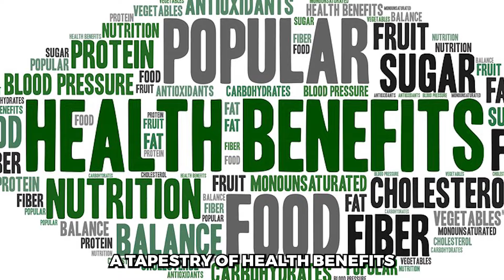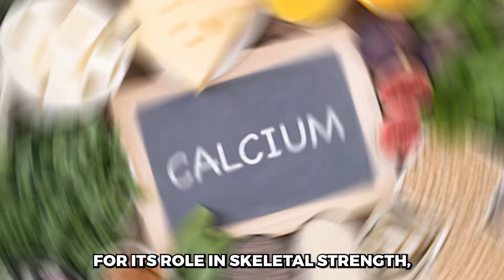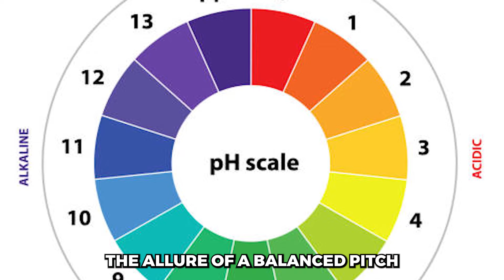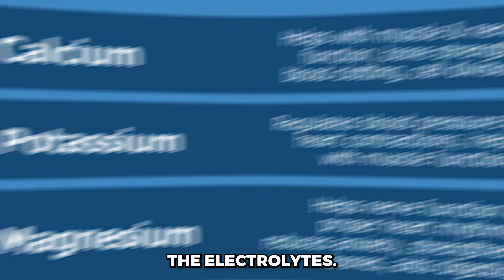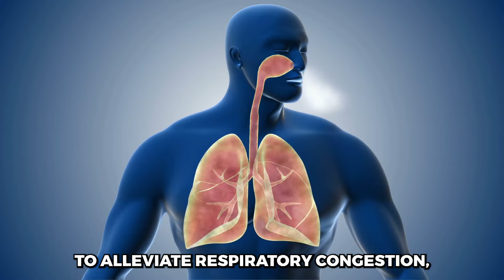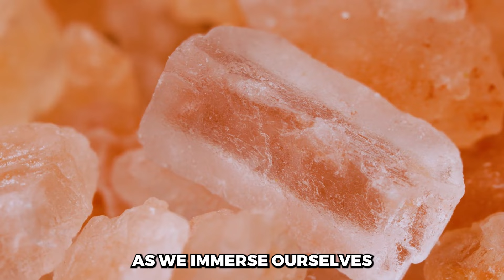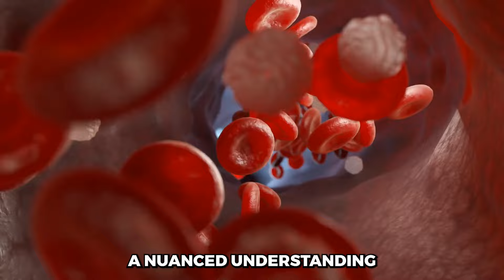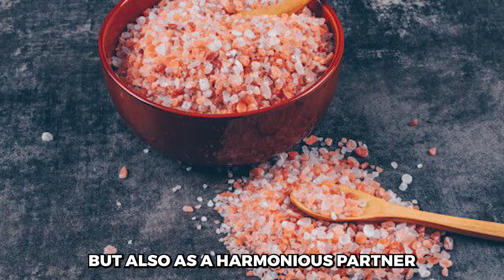The Amazing and Healthy Benefits of Himalayan Salt | The Unique Pink Salt Explained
Finishing up your meal with a pinch of salt might just be what your health needs! The amazing Himalayan Pink Salt is a unique but simple way to enjoy the benefits. Full of minerals, supporting your Hydration and Digestion, Himalayan Salt is one thing you absolutely need in your life!

👉 Don't miss out on the revolution of Himalayan Salt! 🚀

⏰TIMESTAMPS
0:00 Intro
0:56 Rich in Minerals
2:05 Balancing PH Levels
2:59 Electrolyte Balance
3:51 Respiratory Health
4:30 Detoxification Support
5:12 Blood Sugar Regulation
6:18 Hydration Support
7:18 Improved Digestion